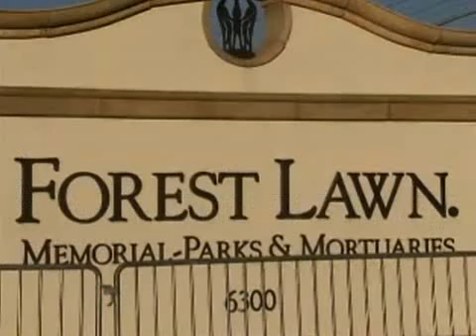Najava Jacksonove komemoracije - 07.07.2009.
Tisuće ljudi stigle su na stadion Dodgers kako bi podigle ulaznice za komemoraciju kralja popa Michaela Jakcsona koji će danas u 17 sati biti pokopan na otmjenom losangeleskom groblju Forrest Lawn.